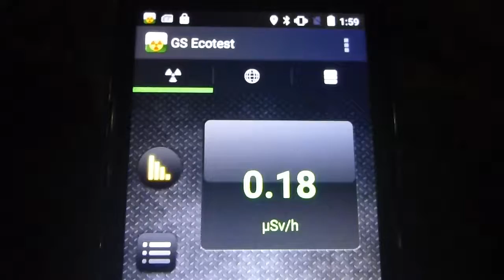福島・東北道下り・安積PAの放射線測定20160910